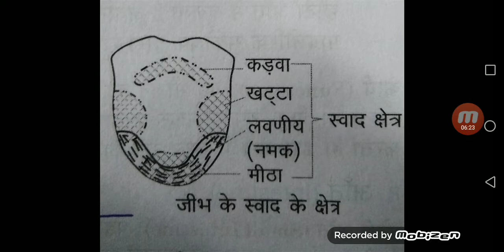RRB General science ll rrb NTPC science ll smart study trick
Hi